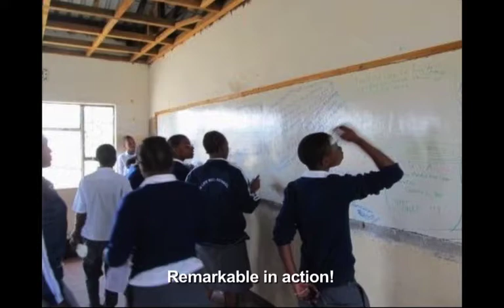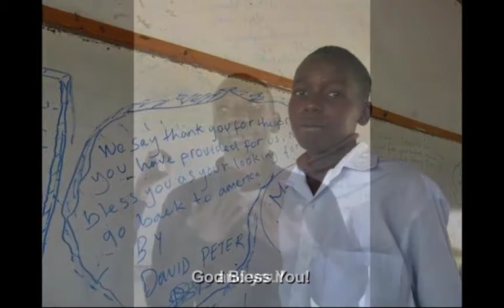Remarkable Whiteboard Paint Gives Back to H2O NLB School